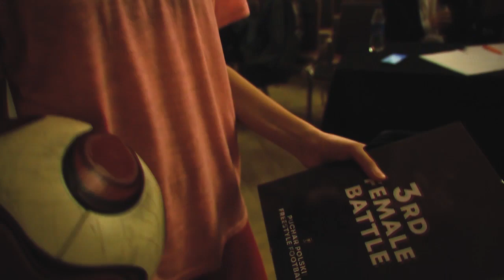Puchar Polski Freestyle Football w Poznaniu 2019 |Vlog #26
6-7 grudnia odbył się Puchar Polski w Poznaniu. Zobacz jak to wyglądało! ;)